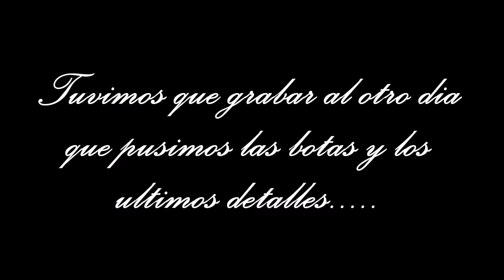DECORANDO NUESTRA CASA DE NAVIDAD 🏠🎄 EN FAMILIA | vlog#3